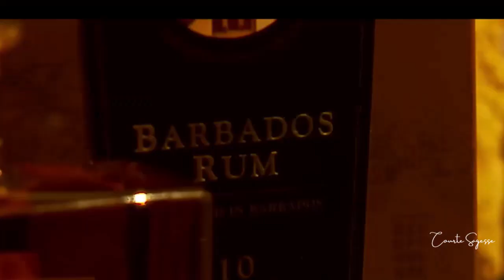3 CARIBBEAN FOOD🍩 FESTIVALS THAT SHOULD BE ON YOUR BUCKET LIST 🍩💦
As we all know, food is the nation's most significant and finest ambassador. It's easy to understand, applicable to everyone, and rich in context and history. The history of the Caribbean is reflected in its cuisine. The history of migration, colonialism, independence, and slavery can all be traced to the foods we eat today.
One of the reasons why there are so many fantastic food festivals held every year around the Caribbean and the diaspora is the rich tapestry of flavors and historical significance.